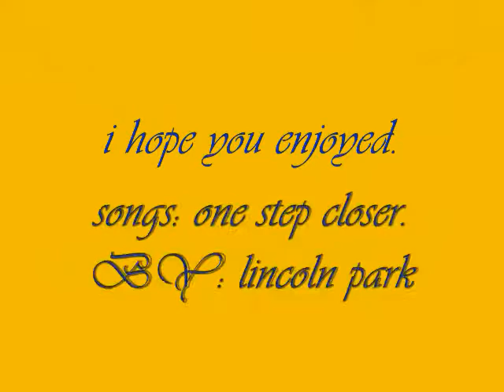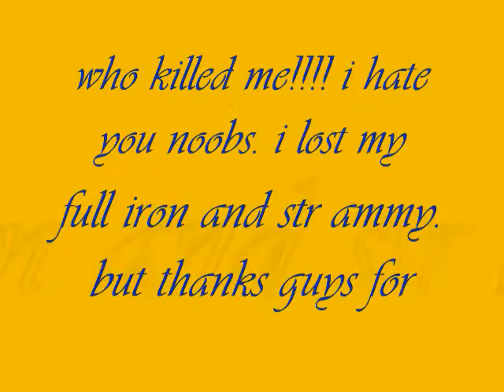runescape kick 2h pk vid within56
this is made from jagex L T D THIS IS NOT! MY GAME!